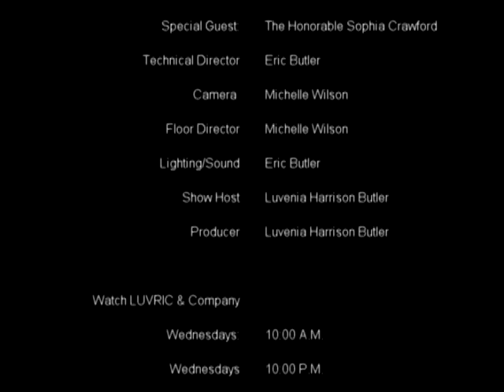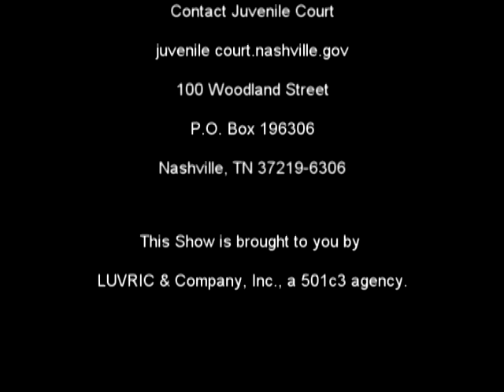3036 015 Luvric and Co EP015 Debbie Lowe